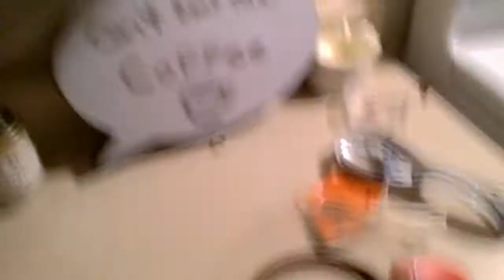Some snow flurries.☕️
Morning
She's a cool one out here.
Ahhh
But you can't beat that coffee boy.
Can't beat that coffee.
Be safe, be strong and take care.

Be sure to check me out on Instagram,
Facebook and Bandcamp at:

Morning
she's cool
Dec.9th 2020
birds
nature
Good coffee boy.
cool day
coffeetime
afternooncoffee
coffee
cat lover
animal lover
coffee daily
cant beat that coffee
life with coffee
cant beat that coffee boy
coffee lover
vanhoutte coffee
vanilla hazelnut coffee
be safe
be strong
takecare